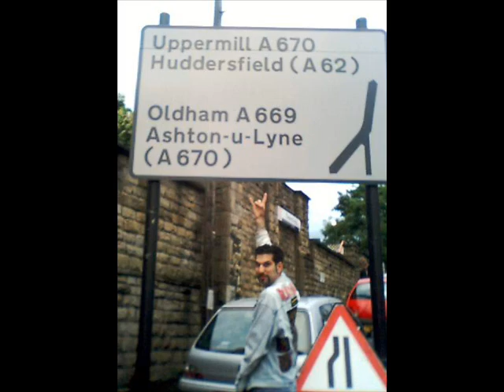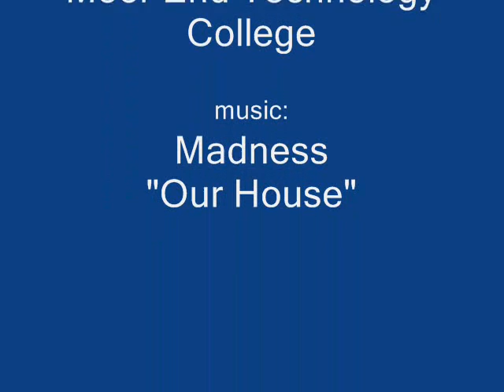Key Stage 3 Humanities History Geography My Place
Key Stage 3 Humanities - History and Geography year 7 unit: My Place: Huddersfield